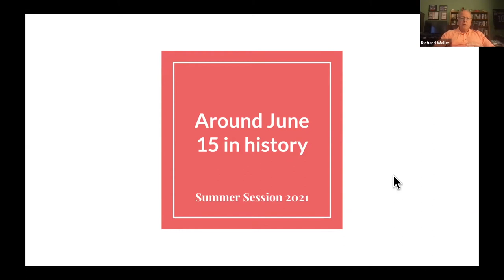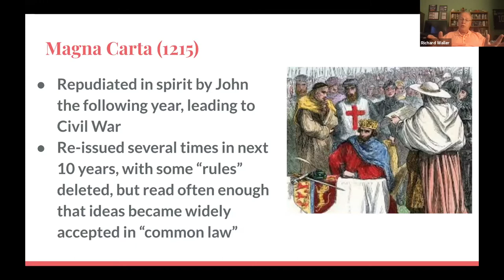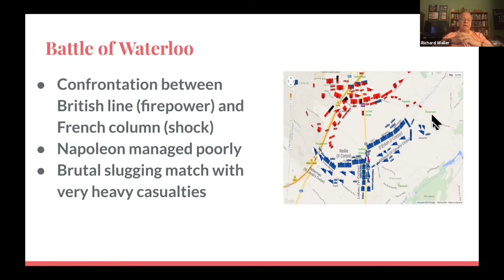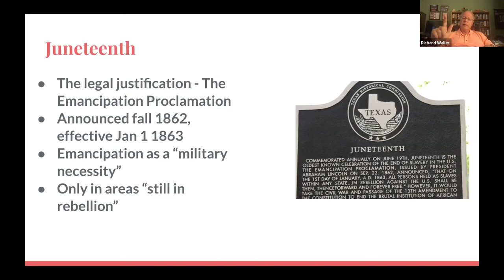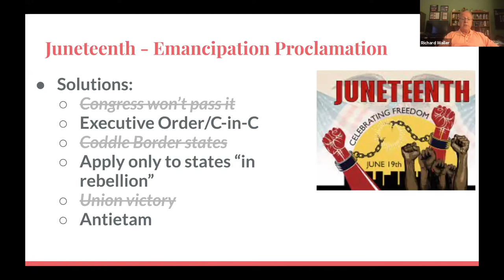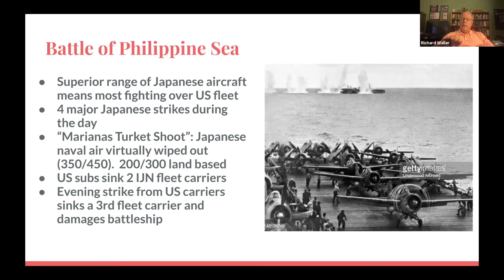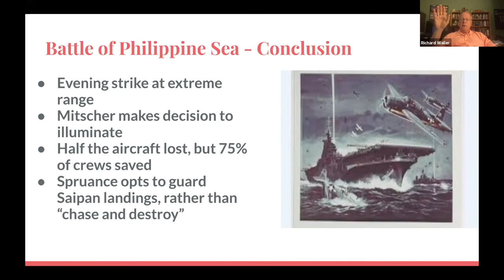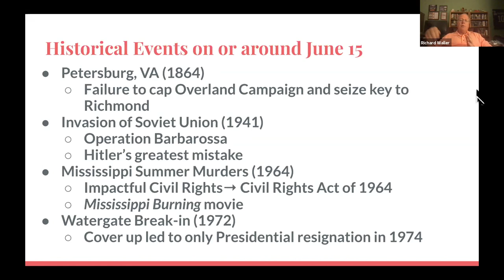Summer Session 2021: Around This Day In... with Rich Waller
Summer Session 2021 Presents "Summer Session 2021: Around This Day In..." with Rich Waller (C'76). Principia Upper School Teacher Rich Waller took us on a journal on the significant historical events that happened on and around June 15. From the signing of the Magna Carta in 1215 to U.S. troops storming the beaches in Saipan in 1944 to several others in between, June is full of notable events that shaped history.